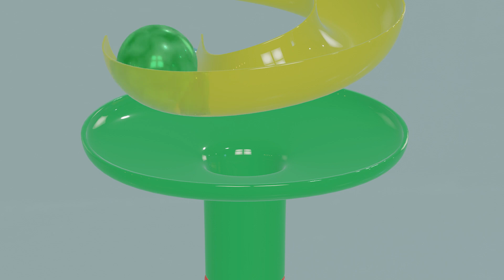World's Largest Dominoes Vs The Rainbow Pyramid 🌈 Domino Effect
Jam the Comment Section 🚗 🚓 🚗 🚓 🚗 🚓 🚗 🚓 🚗

This video contains large dominoe(or domino) effect (domino effect)
This dominoe (or domino) effect is created in blender using physics simulation
This is a satisfying chain reaction domino effect
Dominoes is a tile-based game played with gaming pieces, commonly known as dominoes
Each domino is a rectangular tile
The earliest mention of dominoes is from Song dynasty China found in the text Former Events in Wulin by Zhou Mi
G
A domino effect or chain reaction is the cumulative effect produced when one event sets off a chain reaction of similar events
The domino effect can easily be visualized by placing a row of dominoes upright, each separated by a small distance
Upon pushing the first domino, the next domino in line will be knocked over, and so on, thus firing a linear chain in which each domino's fall is triggered by the domino immediately preceding it
The effect is the same regardless of the length of the chain
The energy used in this chain reaction is the potential energy of the dominoes due to them being in a meta-stable state
When the first domino is toppled, the energy transferred by the fall is greater than the energy needed to knock over the following domino, and so on
The domino effect is exploited in the Rube Goldberg machines
Dominoes are called 도미노 in Korean
Dominoes are called Домино in Russian
Dominoes are called دومينو in Arabic
A Rube Goldberg machine, named after American cartoonist Rube Goldberg, is a machine intentionally designed to perform a simple task in an indirect and overly complicated way
A chain reaction is a sequence of reactions where a reactive product or by-product causes additional reactions to take place. In a chain reaction, positive feedback leads to a self-amplifying chain of events

Published Jan 2021